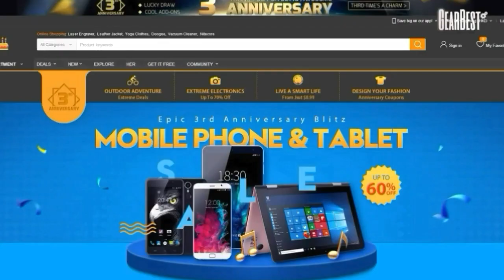Incrível! DLS 17 ANDROID COM CONTROLE GAMEPAD (EM BREVE TUTORIAL)!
Em breve tutorial de como jogar!!!